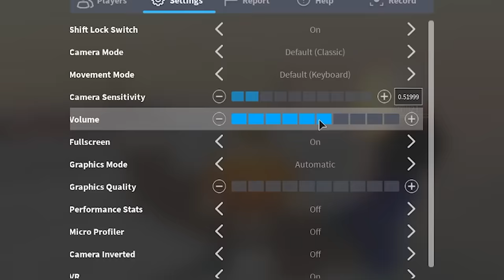ROBLOX RAGDOLLS but with GUNS..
I'm playing the game from my previous roblox ragdoll video..

this game is my favorite, it always makes me laugh